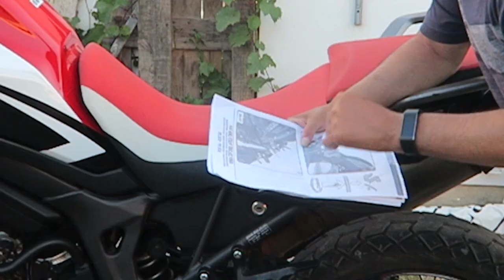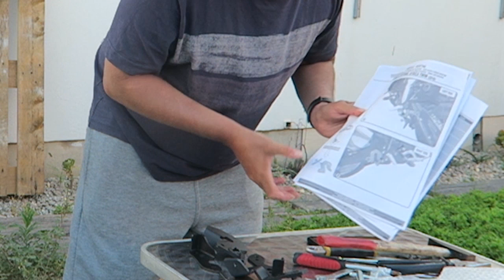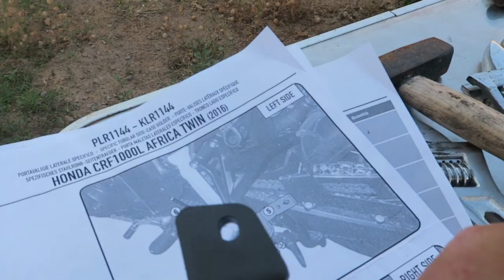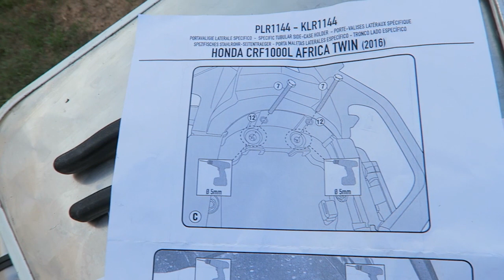Givi TREKKER DOLOMITI,Honda Africa Twin,El montaje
Al final despues de un buen rato ,consegui montar las maletas laterales a la Africa.La verdad es que quiedan de maravilla.